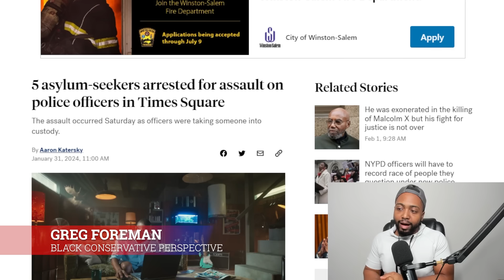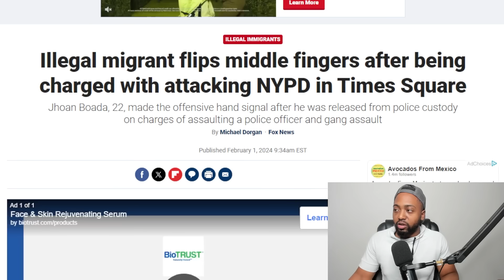Illegal Immigrants FLIP OFF Camera After IMMEDIATE RELEASE From Jail For BEATING NYPD Officers!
Democrats respond to illegal immigrants attacking NYPD police officers.